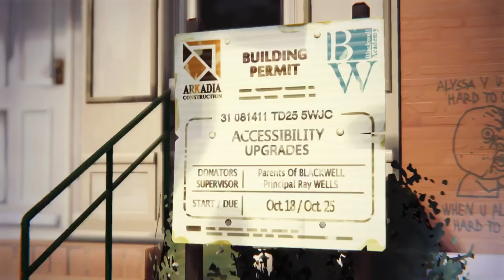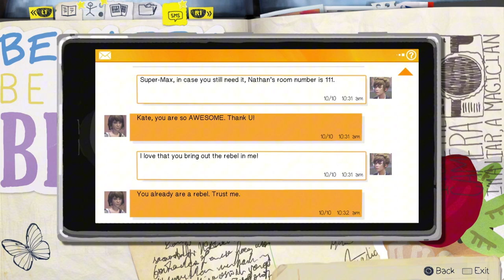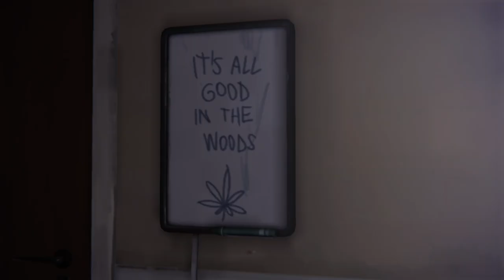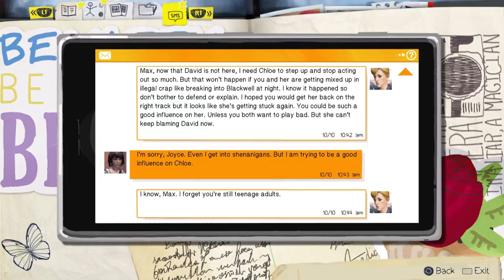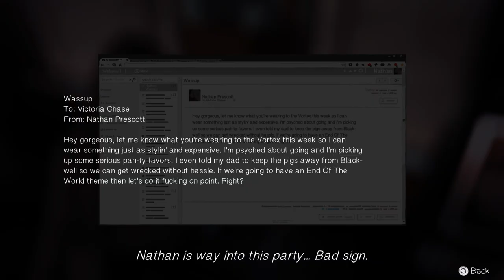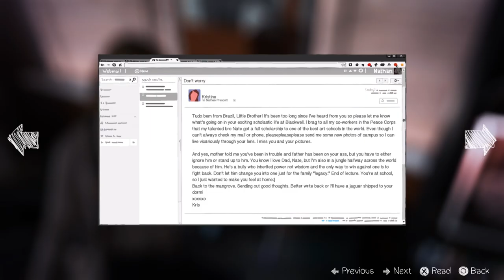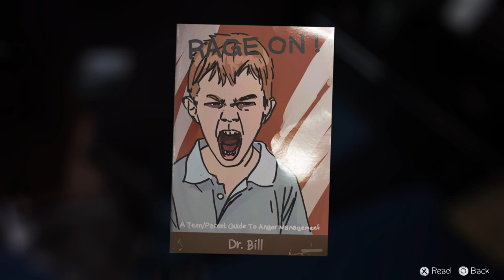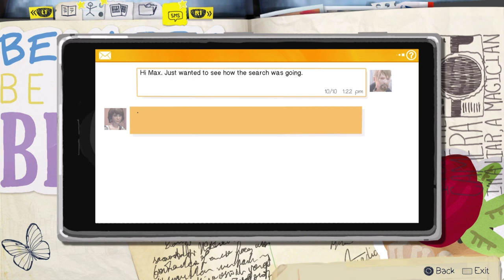Life is Strange Part 8 | PS5 | Full Gameplay | First Play Through